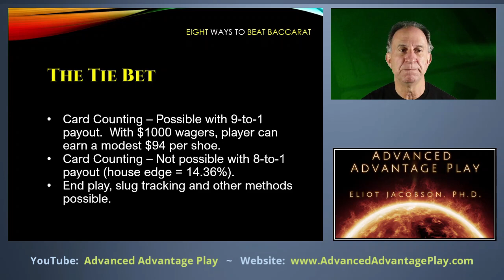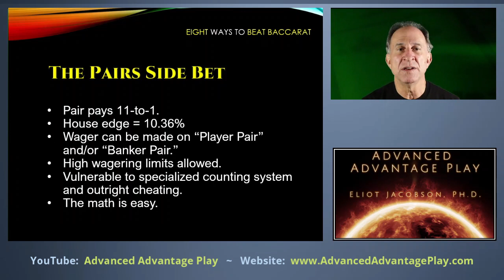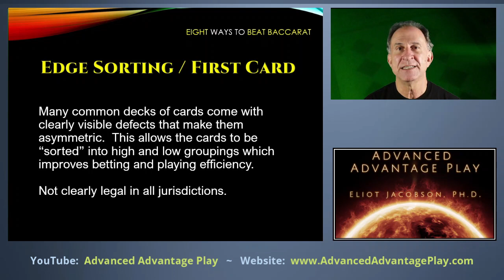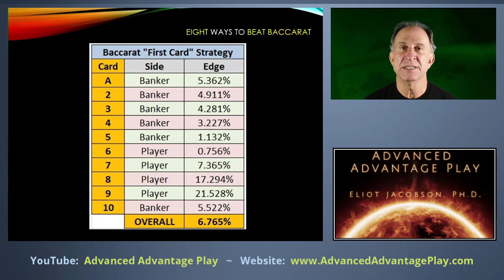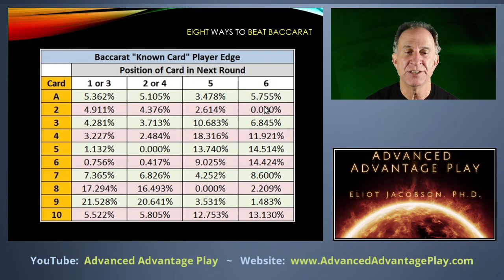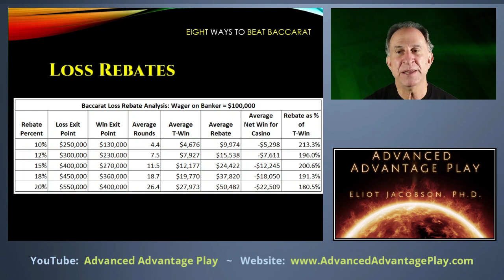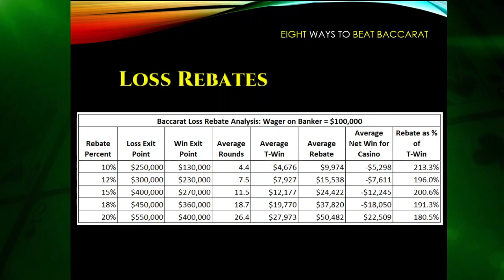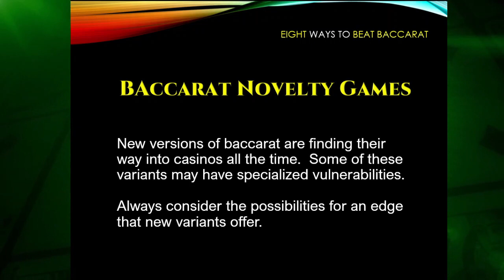Eight Legal Ways to Beat Baccarat that Aren't Card Counting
Baccarat players are unique among casino gamblers in their beliefs in nonsense: that they have mysterious powers of pre-cognition, that they have superb analytical powers of meaningless patterns, that luck and superstition can impact the house edge.  But, the casinos continue to earn at exactly the predicted rate.  In other words, none of that nonsense works.

But there are methods that work: scientifically proven and legal techniques to gain an edge through advantage play.  In this video I cover eight such methods to beat baccarat outright, none of which is card counting the Player bet or Banker bet.  After you watch this video hopefully you will have a better understanding of what it means to get an edge, and if you're motivated, you will know what to start researching.

For surveillance and casino management, these are the most common legal methods you need to know in order to better protect the games.

I've written extensively about many of the methods covered in this video.